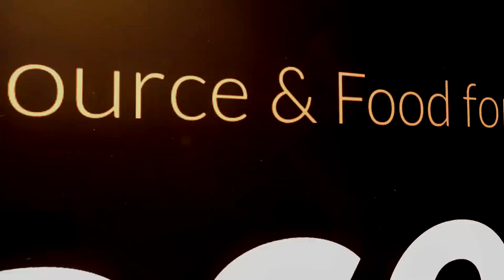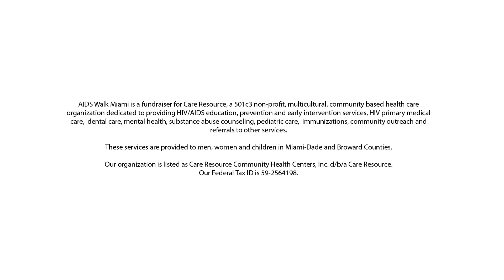Walk Talk News Show - Season 3 Episode 8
Check out the 8th and final Episode of Season 3's "Walk Talk News", Care Resource's weekly talk show about AIDS Walk Miami on April 28 at SoundScape Park in Miami Beach.

This week's show meets "Kevin Clevenger" Development Director of the Smart Ride and Team Captain of "The Hunger Fighters".

Participation is critical to increasing awareness, fighting stigma, and raising funds to support the most vulnerable people living with HIV/AIDS in South Florida.

to register for the Walk today!